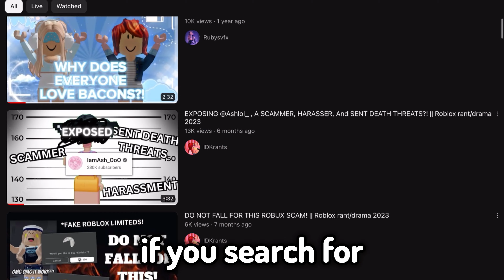Why Roblox Rants Have Been Real Quiet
Why the Roblox rant community Roblox commentary YouTube videos Roblox exposing type of conent videos has been extremly quiet. Is the Roblox rant community basically dead or slowly dying?

Gfx on thumbnail by: @sawakue

Tagging people who should watch this video:
@IDKrants @cxkios @starburried @rckslr @barkbarkharu @NyvalkOffical @iisimplypxrplex_official @moonnyxx @Rubysvfx @realjamesrr @elixlrr. @greenapplesnap @clover.leaves2763 @lqndix @bluestarsflopped @TheLocal_Annoyance @Ares_strotll @Ventuist @ebonyvv ​⁠@narjisflopz @NawalAli01 @simplysparedxx25 @doyuriinq ​⁠@glowingmxoon and you!

↬ FAQ/Infos:
↬ Editing Apps: CapCut, Picsart And Phonto
↬ Recording Software: OBS Studio
↬ Game: Roblox
More About Me:
she/her
🌸BUY MY GAME PASSES ON ROBLOX TO SUPPORT ME!!:
3 Robux :